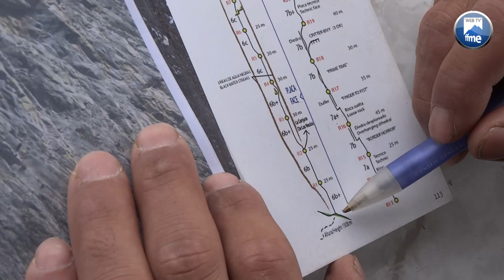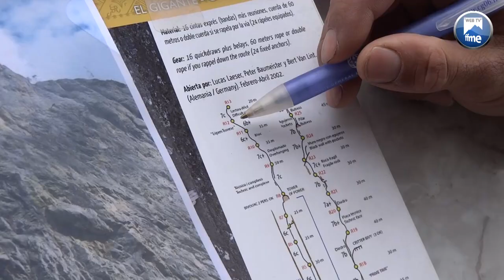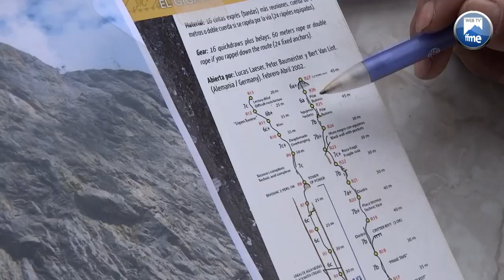Roc Aventure Programme - Mexique 2016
Réalisation en grande paroi de la promotion 2016 du RAP.
Direction le Mexique sur la paroi d'El Gigante, où s'est déroulé cette session du 15 octobre au 5 novembre 2016.

Au programme : Mise en application de ce qui a été vu lors des précédents stages à travers une réalisation d’envergure sur l’une des plus belles parois rocheuses du monde.

Avec le soutien de Beal et adidas.